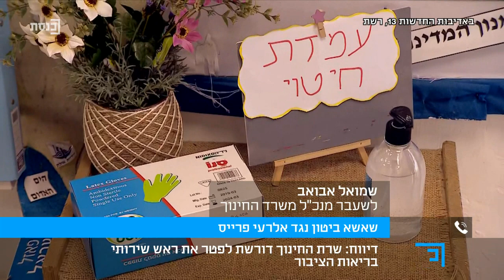פרלמנט צהריים עם מזל מועלם 15.07.21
פרלמנט צהריים עם מזל מועלם - הכשלונות המביכים של הקואליציה והמאבק בהתפרצות הקורונה המחודשת. אורחים: ח"כ יעקב אשר וסגן השר אלון שוסטר